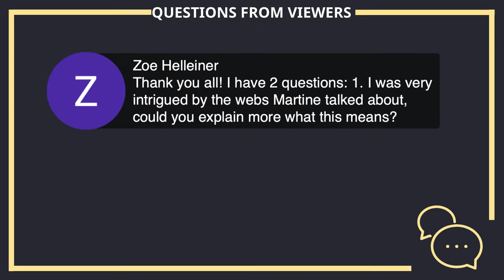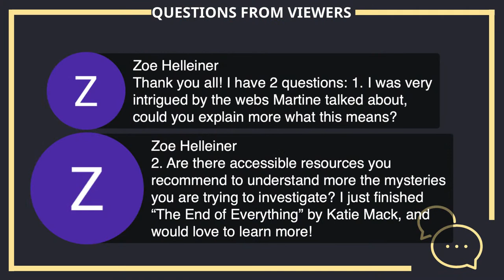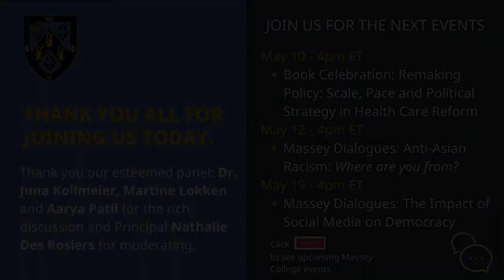Massey Dialogues: The Stars are Aligned, the Future of Astrophysics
Join us as we hear from incoming Director of the Canadian Institute for Theoretical Astrophysics, Dr. Juna Kollmeier, Junior Fellows Martine Lokken and Aarya Patil about current research, the future of astrophysics and women in the STEM fields. Moderated by Principal Nathalie Des Rosiers.

Juna Kollmeier is the incoming Director of CITA and the Director of SDSS-V, an unprecedented panoptic spectroscopic survey that will yield optical and infrared spectra of over 6 million objects. Her research is primarily focused on the emergence of structure in the universe. She combines cosmological hydrodynamic simulations and analytic theory to figure out how the tiny fluctuations in density that were present when the universe was only 300,000 years old, become the galaxies and black holes that we see now, after 14 billion years of cosmic evolution. Kollmeier received a B.S. in physics from the California Institute of Technology (2000) and a Ph.D in astronomy from The Ohio State University (2006). She was a Hubble and Carnegie-Princeton Fellow before founding the Theory program at the Carnegie Observatories in 2008. She is the 2022 Solvay International Chair in Physics.

Aarya Patil is a PhD candidate in Astronomy & Astrophysics at the University of Toronto. She has been a Junior Fellow at Massey College since 2018. Previously, she earned a Bachelor’s degree in Computer Engineering from Pune University in India. Her research lies at the intersection of astrophysics, computer science and statistics. She performs large-scale data driven studies to understand how the Milky Way galaxy formed and evolved. She is an avid open source developer, and is a mentor for the OpenAstronomy organisation under the Google Summer of Code 2021 program. She volunteers with the Teach for India organisation, and is passionate about equity & diversity in education.

Martine Lokken is a third year PhD candidate in Astrophysics at the University of Toronto. She is fascinated by the large-scale structure of the universe, and seeks to answer the question: how can the web-like network of galaxies and dark matter help us solve the major outstanding mysteries in cosmology? Currently, she studies the hot gas in superclusters, the largest structures in the universe, by comparing observational data with simulations. In her thesis, she intends to combine data from gas, galaxies, and dark matter in new ways to test different models of dark energy.